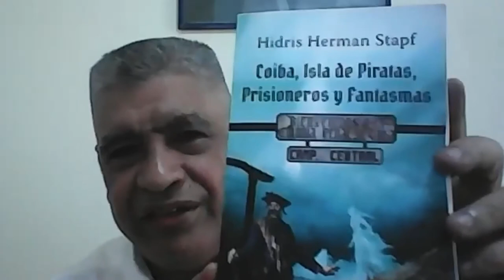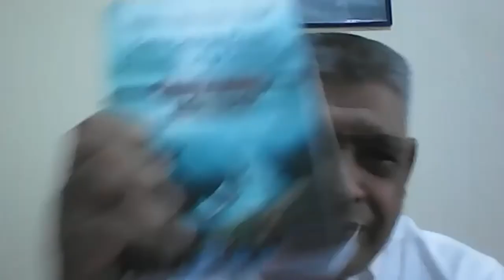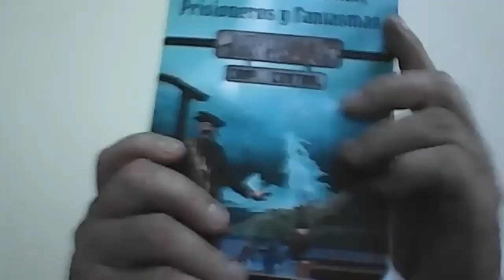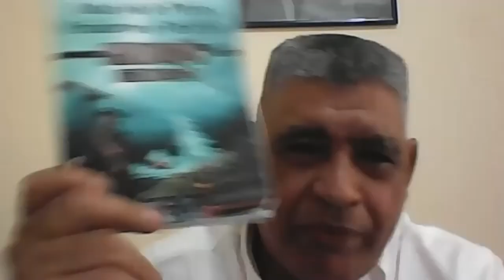EL PROGRAMA SOCIOCULTUTAL SIEMBRA DE LECTORES CHIRIQUÍ CONVERSATORIO HIDRIS HERMAN STAPF CASTILLO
Programa Sociocultural Siembra de lectores, Rose Marie Tapia, Siembra de lectores Chiriquí, Coordinadora Laura Nieto, Escritor Chiricano, Cuentos, leyenda y relatos de Chiriquí, Tras la huella del Che Guevara, Coiba, Isla de Piratas, Prisioneros y Fantasmas. Libro de cuentos, leyendas y relatos de cuatro siglos.